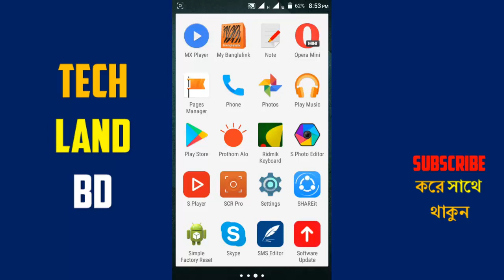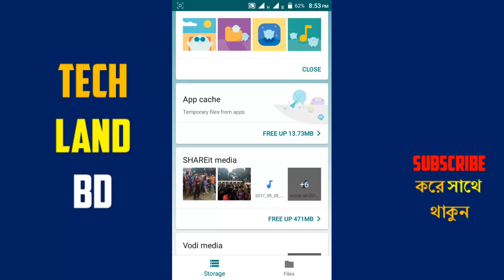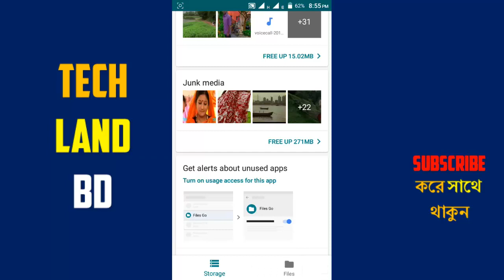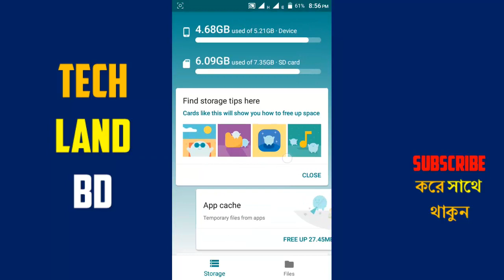How to Phone Memory Clean Just 1 Click- ফোন মেমোরি ফ্রী করুন Google App দিয়ে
Please watching this video and you learn how to Phone memory clean. How to duplicate file delet On Your Android phone bangla tutorial.